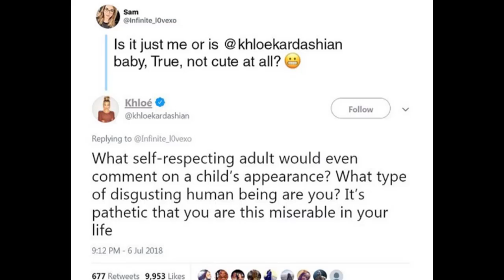Khloe Kardashian reveals why she was forced to stop breastfeeding baby daughter True